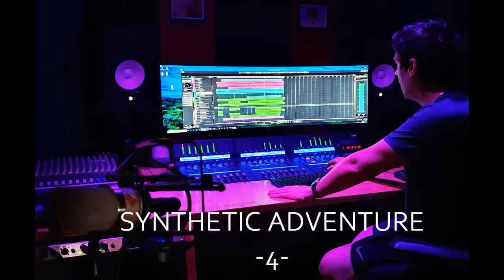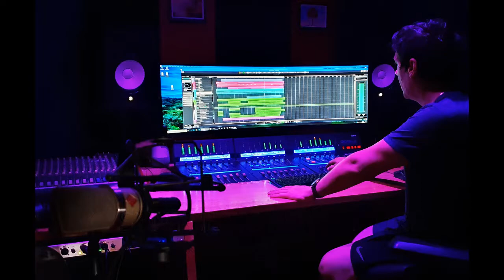SYNTHETIC ADVENTURE 4 Purely Analogue Synth Music Deepmind, MS20, DrumBrute, Cubase (Synthwave)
Part of a series of purely analogue jams using nothing but analogue gear.